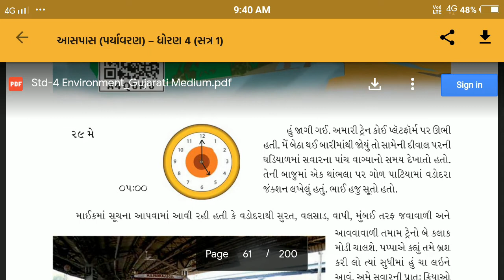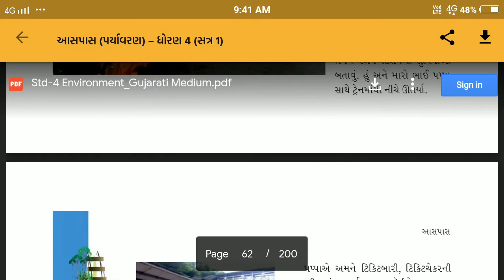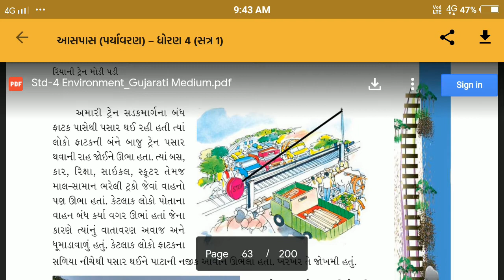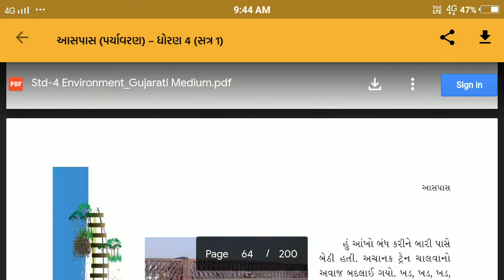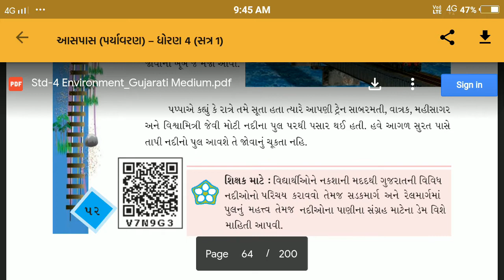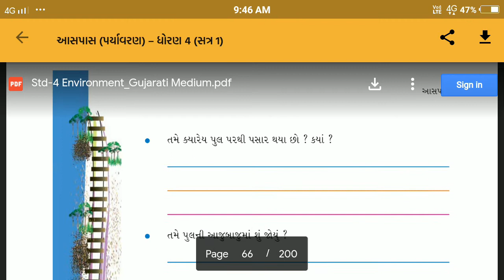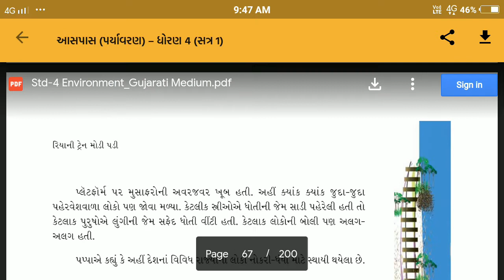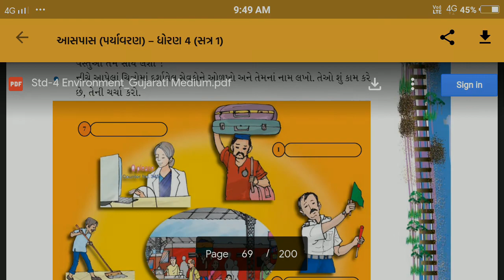14/09/2020, ધોરણ-4, આસપાસ